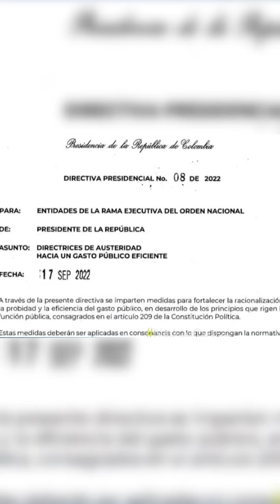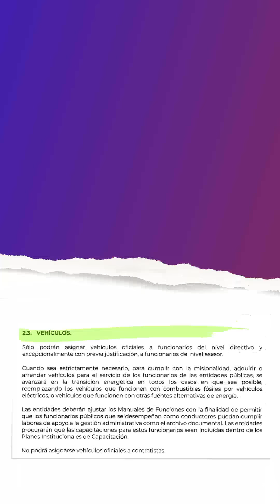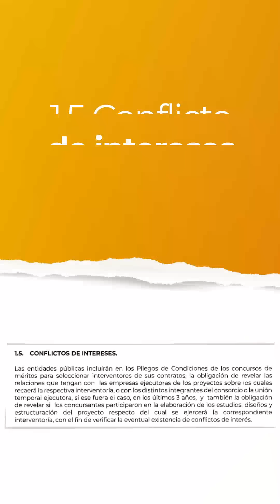Austeridad: Gobierno incluye propuestas del Partido MIRA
Resaltamos directiva presidencial 08 de 2022, que acoge medidas de transparencia, austeridad y gasto eficiente que propuso @PartidoMIRA.

La medida le ahorrará a los colombianos importantes recursos en gastos de funcionamiento del Estado, que ahora podrán destinarse a inversión.